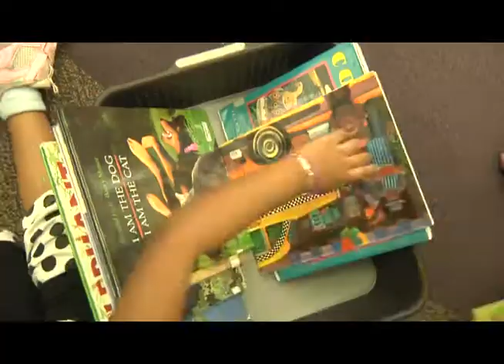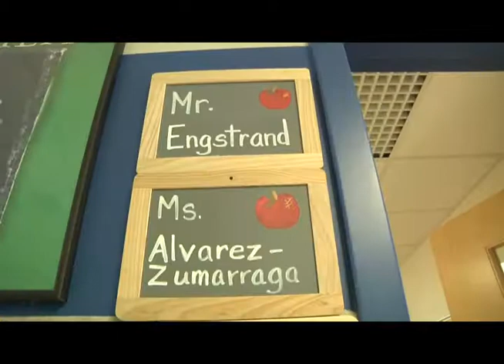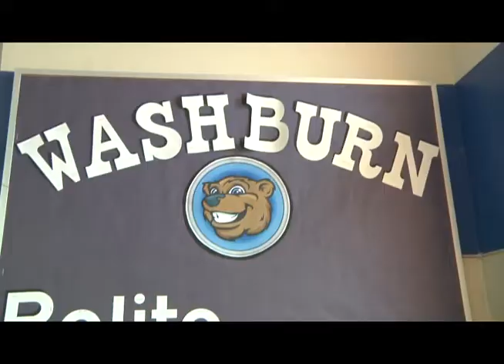Pre-3 Alignment: Closing the Achievement Gap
Minnesota principal John Millerhagen talks about how his school strengthened and streamlined their early learning initiatives.